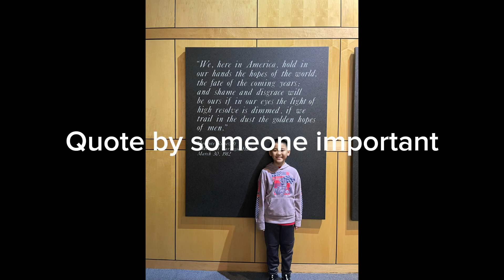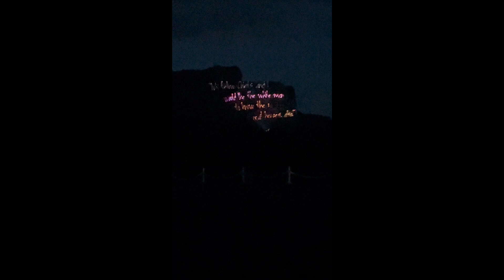South Dakota 2023 Summer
So in the beginning of August, I went to South Dakota. It was fun! I went to South Dakota before school started. I went to see Mount Rushmore, Crazy Horse, Crazy Horse Light Show, and more.